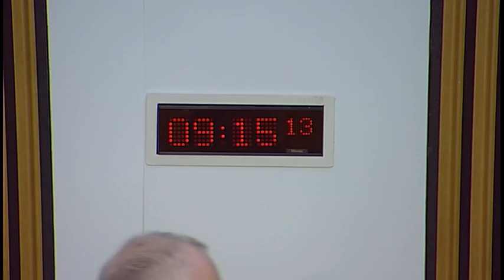Public Petitions Committee - Scottish Parliament: 9th February 2017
- The Scottish Parliament - Public Petitions Committee

Agenda:
1. Decision on taking business in private: The Committee will decide whether to take item 4 in private.
2. Consideration of continued petitions: The Committee will consider the following continued petitions—
PE1319 by William Smith and Scott Robertson on improving youth football in Scotland; and will take evidence from— Tam Baillie, Children and Young People’s Commissioner Scotland; and will then consider— PE1605 by Peter Gregson, on behalf of Kids not Suits, on whistleblowing in the NHS - a safer way to report mismanagement and bullying; and will take evidence from— Laura Callender, Governance and Compliance Manager and Kirsty-Louise Campbell, Head of Strategy (interim), Strategy and Insight Division, City of Edinburgh Council; Cathy James, Chief Executive and Andrew Pepper-Parsons, Head of Policy, Public Concern at Work; Tam Hiddleston, Secretary, Scottish Healthcare Branch, UNISON Scotland.
3. Consideration of continued petitions: The Committee will consider the following continued petitions—
PE1595 by Alexander Taylor on moratorium on shared space schemes; PE1610 by Matt Halliday on upgrade the A75.
4. Proposed petitions: The Committee will consider a note by the Clerk.